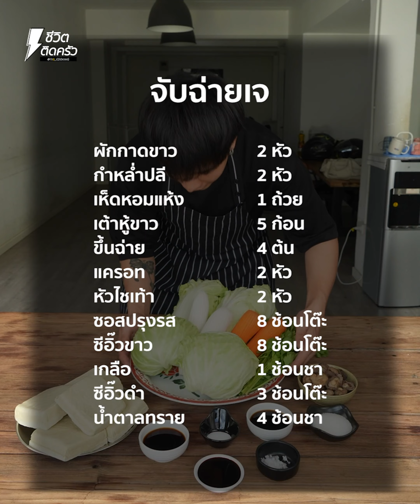[แจกสูตร] ต้มจับฉ่ายเจ - ชีวิตติดครัว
ผักเปื่อย เต้าหู้นุ่ม น้ำซุปหวาน ทานคู่กับข้าวสวยร้อนๆ

ผักกาดขาว 2หัว
กำหล่ำปลี 2หัว
เห็ดหอมแห้ง 1ถ้วย
เต้าหู้ขาว5ก้อน
ขึ้นฉ่าย 4ต้น
แครอท 2หัว
หัวไซเท้า 2หัว
ซอสปรุงรส 8ช้อนโต๊ะ
ซีอิ๊วขาว 8ช้อนโต๊ะ
เกลือ 1ช้อนชา
ซีอิ๊วดำหวาน 3ช้อนโต๊ะ
น้ำตาลทราย4ช้อนชา